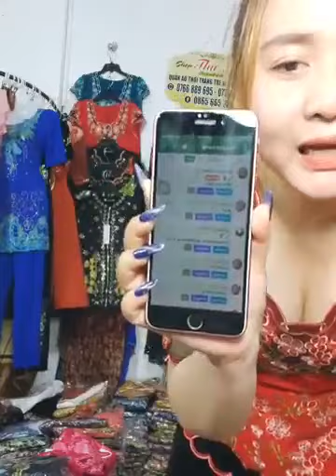Quần áo thời trang phụ kiện nữ xuất sứ trung quốc giá rẻ chị em vào xem mua hàng giam gia 537